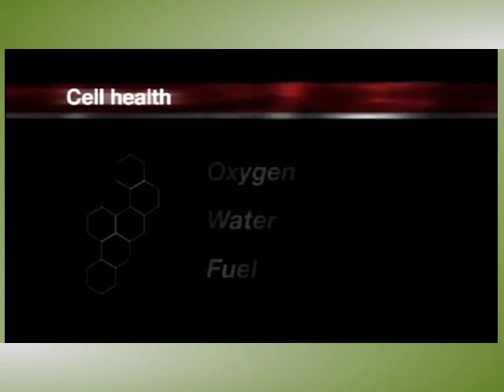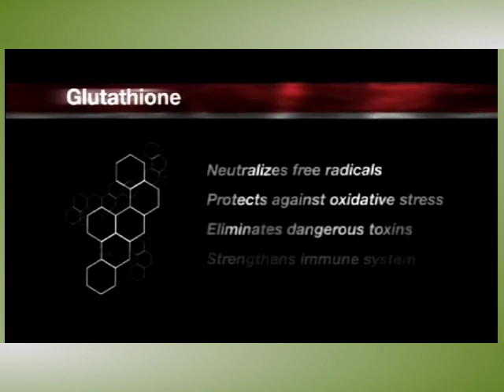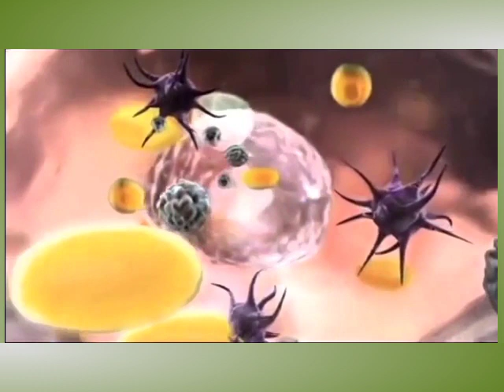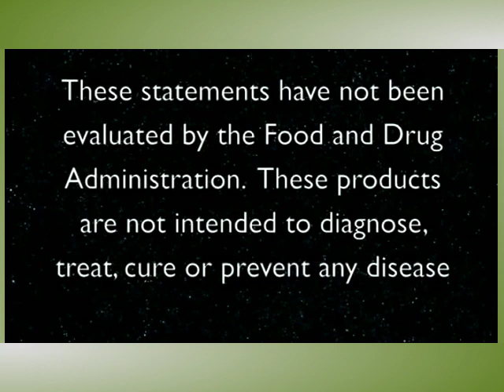AlcoholGSH on the Science of Glutathione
AlcoholGSH on the Science of Glutathione and the human body.